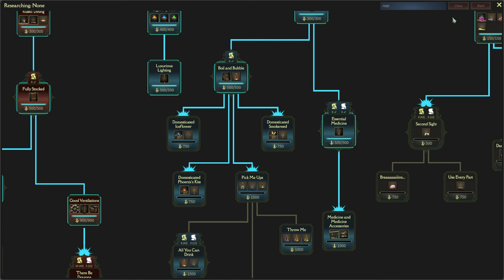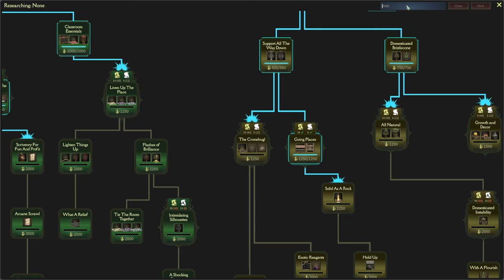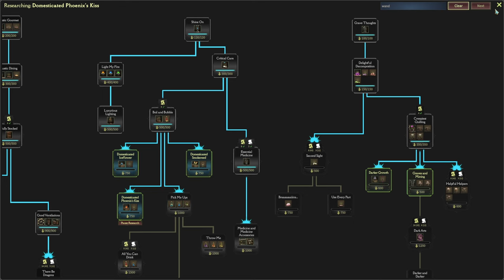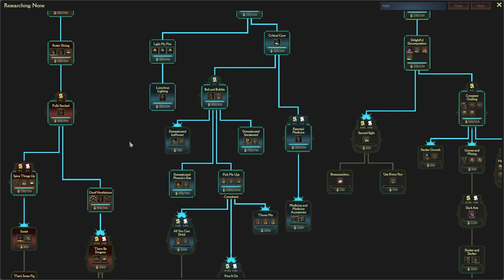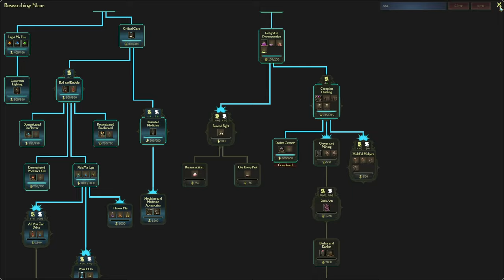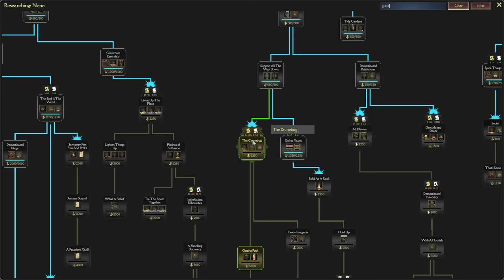Cupboard's First Law Of Potion | Mind Over Magic - Part 11 (Wizard School Simulator)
Mind Over Magic continues and we begin to make our own potions using the shiny new alchemy table! That's right, we're mixing various substances like ectoplasm and innards and then drinking them, what could possibly go wrong?

We're doing this mainly to get a specific type of potion we need to craft tier two wands, because with those we'll be able to get our very first refining beast. There's a little way to go though and we need to get all the tier two wands unlocked first.

Thinking ahead a little bit (thinking ahead, in the Geek Cupboard?! Gasp!) we prepare a room to become a woodcutting room, which effectively means it's good at growing trees but also at preparing wands! We grow some nice new trees indoors.

More students say farewell and more join us, including a student with a level two Earth wand who we might want to keep. We try to work through some of their medallion mission things but they're quite specific.

Also we make sure our food is in the kitchen, we clear out the old teacher bedroom and we have a fight with a crystal!

Mind Over Magic is a simulation game developed by Sparkypants and published by Klei Publishing.

Design, construct, and optimize every detail of your ideal magic school! Keep everyone alive and content while preparing students to explore the horrors of the Underschool, a deadly subterranean trial. Study lost arcana, grow exotic plants, brew potions, and raise undead servants. But don’t forget to stop the deadly fog from consuming everything in its path.
Create Your Own Magic School

Construct your dream magic school, block by block. Design unique rooms any way you see fit. Craft and place every light, piece of furniture, and decoration. Will your school be whimsical or efficient, creepy or cozy… Make it your own!
Explore the Deadly Underschool

This mysterious labyrinth holds dark secrets and deadly magical battles with ghastly creatures and can lead to great rewards.
Respect the Dead… And Use Them!

Death is tragic and painful, but the spirits left behind help out in their own unique ways.
Conjure Wands, Potions and Familiars

Craft wands and potions to summon more powerful students. Practice Dark magic to animate undead helpers that handle many chores.
Teach And Master Magic

It can’t be a school without class! Students learn magic every day on a schedule you choose and teachers you assign. Learn and harness powerful abilities from a range of magic disciplines to unlock your students true potential.